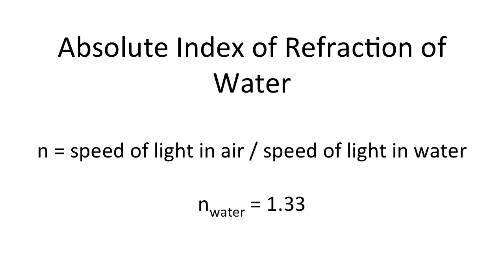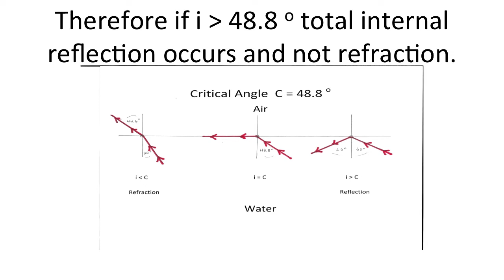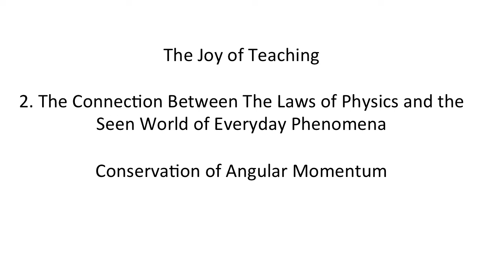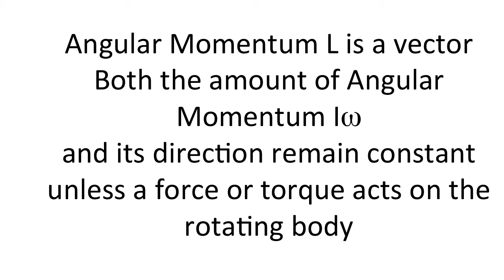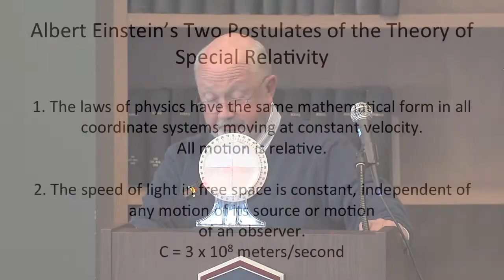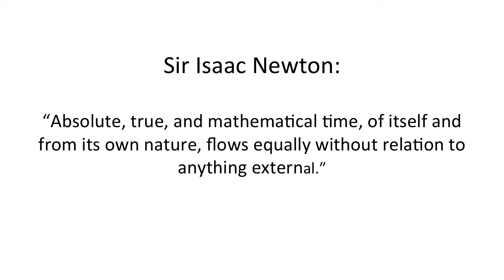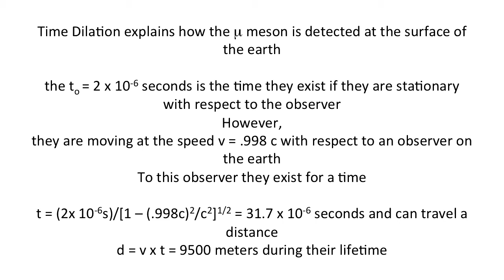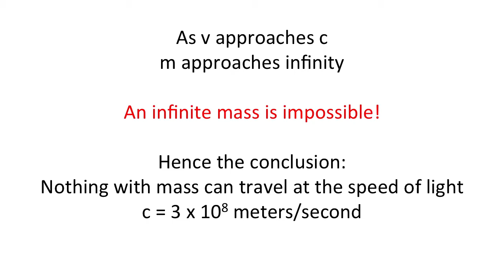Last Lecture Series: Timothy Swanson 4/15/15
"The Joy of Teaching Physics"
Eastern Connecticut State University